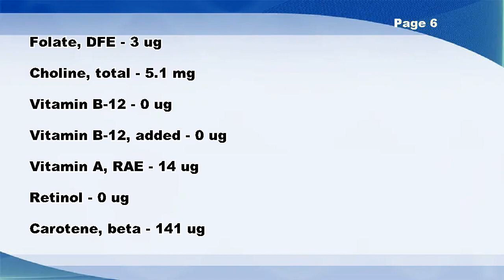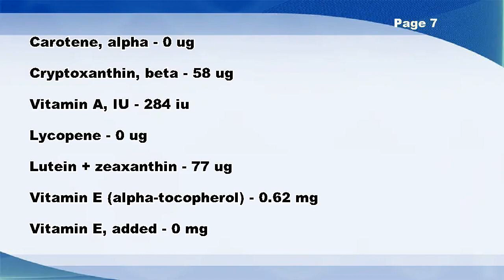Peaches, frozen, sliced, sweetened - Nutrition Data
Peaches, frozen, sliced, sweetened -- Nutrition Facts